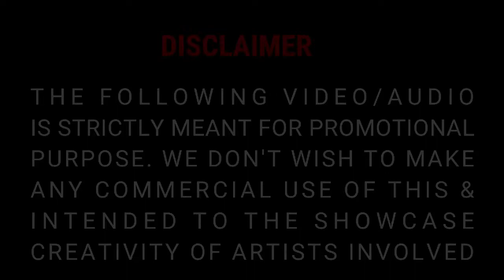Pacha Bottasi Song | Bahubali | Banoth Ramesh Nayak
Singer - Banoth Ramesh Nayak

Official Song-

Channel- Banoth Ramesh Nayak

This is not for commercial use but to execute the talent and seeking future opportunities in signing

Song: Pacha Bottasi
Album/Movie: Baahubali - The Beginning
Artist Name: Prabhas, Anuska, Tamannaah, Rana Daggubati, Satya Raj, Sudeep, Ramya Krishna, Naser
Singer: Karthik, Damini
Music Director: M.M. Keeravaani
Lyricist: Anantha Sri Ram
Music Label : Lahari Music